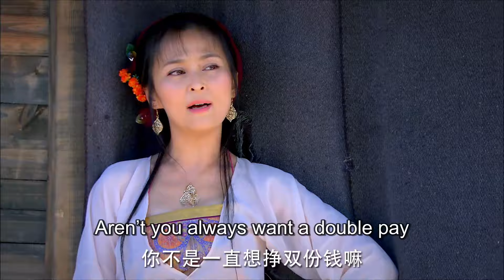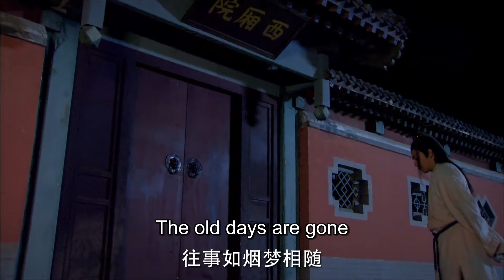【ENG SUB】EP 31 | 相府千金爱上蒙面夜行侠，小情侣智斗朝廷宦官！《芙蓉诀 The Story of Furong》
《芙蓉诀 The Story of Furong》
主演：郑曦、郑媛元、尤勇、石文中、徐海乔
大唐宪宗，永贞元年。朝中阉宦俱公公权倾朝野，无恶不作。前朝木相国手里的一封奏折，是指证他作奸犯科的铁证。为了拿到这份“铁证”，当年朝中五位侍郎被俱公公一一陷害惨死。木相国的女儿木芙蓉，为了反抗继母秦氏的逼婚和压迫，不惜跳下绣楼，千钧一发之际她被夜行侠所救。夜行侠专门惩治贪官污吏，他的目的似乎是冲着当年五位侍郎惨案而来，他早已成为俱公公通缉的对象。俱公公发现木芙蓉和夜行侠有所关联，便把矛头指向了木芙蓉。木芙蓉身处险境，夜行侠对她出手相救却身受重伤，两人因共患难产生了爱情。俱公公看出两人之间的感情，他为了抓住夜行侠，逼迫木芙蓉和秦子阙大婚。夜行侠不惧危险及时赶到，他和俱公公展开了生死对决。最终俱公公伏诛，夜行侠和木芙蓉幸福牵手，互定终生。
Xianzong of the Tang Dynasty, the first year of Yongzhen. The eunuchs and eunuchs in the court all had public power, and they committed all kinds of evil. A memorial in the hands of Mu Xiangguo of the previous dynasty was irrefutable evidence that he committed adultery. In order to obtain this "irrefutable evidence", the five ministers in the court were framed one by one by Ju Gonggong and died tragically. Mu Furong, the daughter of Mu Xiangguo, jumped off the embroidery building in order to resist the forced marriage and oppression of her stepmother Qin. At the critical moment, she was rescued by Night Walker. Night Walker specializes in punishing corrupt officials. His purpose seems to be to deal with the tragedy of the five ministers that year. He has already become the target of Ju Gonggong's wanted list. Ju Gonggong discovered that Mu Furong was related to Night Walker, so he pointed the finger at Mu Furong. Mu Furong was in danger, and Night Walker came to her rescue but was seriously injured. The two fell in love because of their shared adversities. Eunuch Ju saw the relationship between the two, and in order to catch Night Walker, he forced Mu Furong and Qin Zique to get married. Night Walker arrived in time without fear of danger, and he and Eunuch Ju launched a life-and-death showdown. In the end, Ju Gonggong was executed, and Night Walker and Mu Furong held hands happily and committed themselves to each other for the rest of their lives.